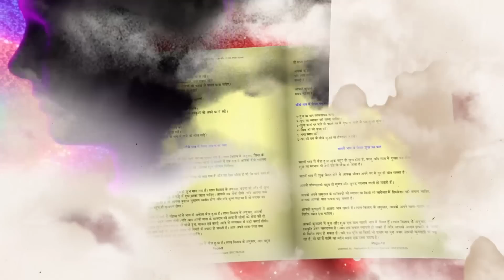09 - 09 - 2023 દૈનિક રાશિફળ / Daily Horoscope